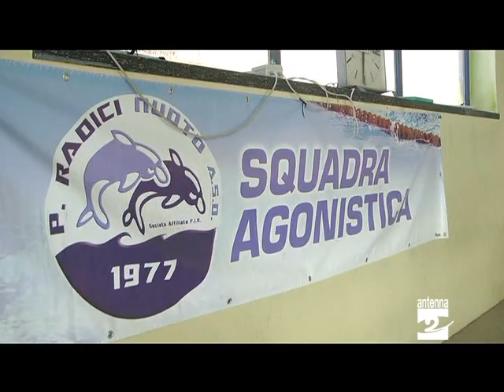Piscina di Parre si risparmia grazie alle famiglie Antenna 2 TV 19032013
Una gestione al risparmio per la piscina di Parre. La Radici Nuoto, a cui il Comune ha affidato l'impianto, punta soprattutto sul volontariato per contenere i costi. Ma arrivano anche contributi da privati per eseguire i lavori.